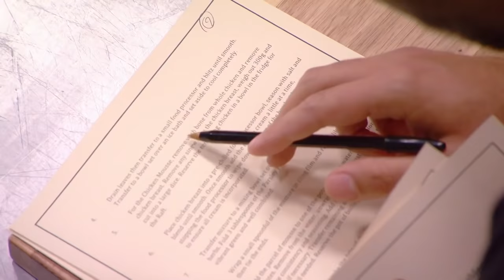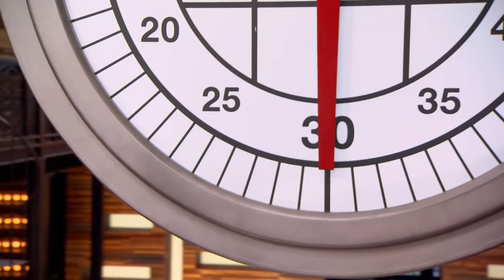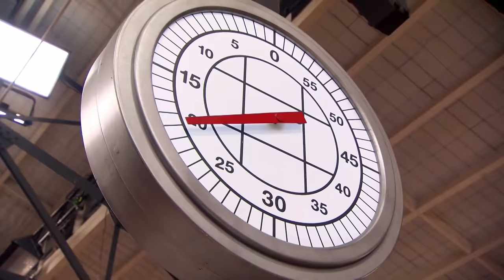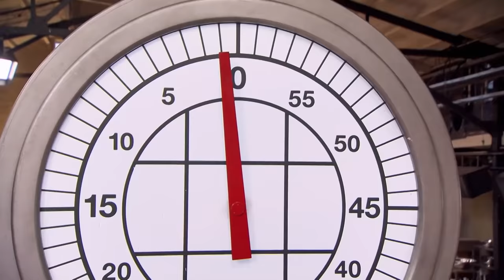Recreate Gordon Ramsay's Restaurant 3 Michelin-starred Dish | MasterChef Australia| MasterChef World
In this Pressure Test, home cooks will have to recreate a three-Michelin star chicken dish from Restaurant Gordon Ramsay by chef Matt Abé in the two-and a-half hour Pressure Test.